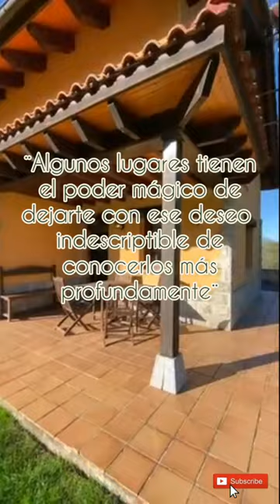VENDIDA!! CASA DE ENSUEÑO EN CABRANES- ASTURIAS- 220.000€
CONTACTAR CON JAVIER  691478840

Se vende esta bonita casa ubicada en la aldea la Puerta, en Cabranes. Al lado de Santa Olaya de Cabranes y a solo 10 km de Villaviciosa, y 19 KM. de la playa de Rodiles.  Gijón se encuentra a solo 30 minutos. En Villaviciosa existen todo tipo de servicios,  médico, farmacia, colegios, estación de autobuses que conecta todo Asturias, supermercados, bares, mercado, una de las Villas con mas encanto de Asturias.

Esta vivienda es perfecta tanto para primera como para segunda residencia. Esta en perfecto estado ya que casi no se ha usado.

Se trata de una casa que se construyó en el año 2005, con orientación sur y oeste, por lo que es soleada y luminosa. Cuenta con 120m2 construidos y unos 105m2 útiles aproximadamente. En la planta baja tenemos la cocina amueblada y equipada con electrodomésticos, el salón con chimenea y ventanales por los que se accede al porche y jardín, un dormitorio doble y un cuarto de baño. En la planta de arriba tenemos dos dormitorios dobles, un cuarto de baño completo y un trastero.

Cuenta con un gran porche delantero con increíbles vistas al monte.

La casa está construida y diseñada con mucho encanto.

Cuenta con suelos de Gres en la planta baja y de madera en la de arriba, ventanas de aluminio climalit doble cristal, calefacción y agua caliente con gasóleo. Instalación de radiadores por toda la casa.

La casa se ubica dentro de una finca de 650 m2 lo que supone muy poco mantenimiento. Parcela orientación sur, llana y cerrada. Barbacoa.

Llámenos y estaremos encantados de organizar una visita adaptada a sus horarios, fines de semana incluidos.